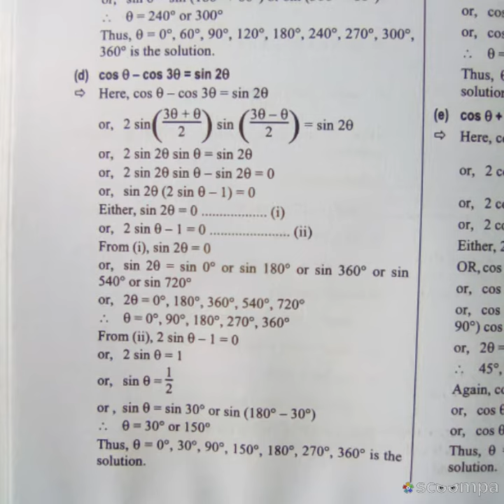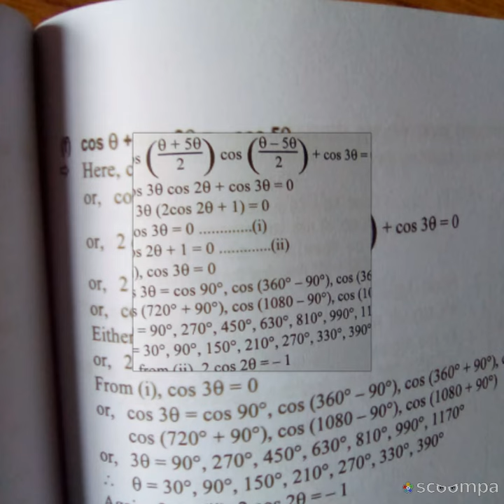Trigonometry 611 sin cos tan by Ajit Kumar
तुम्हारा साया बन कर ताउम्र साथ निभायेंगे,
हर एक कदम तुम्हारी राहों को फूलों से सजायेंगे,
अगर मौत ने जुदा कर भी दिया हमें तुमसे,
तो तुम्हारी खिड़की के सामने वाले पेड़ पर,
प्रेत बन कर उलटे लटक जायेंगे।